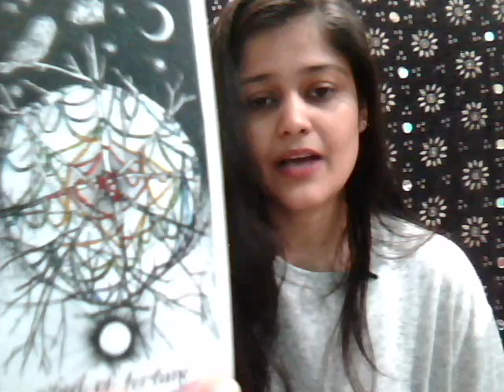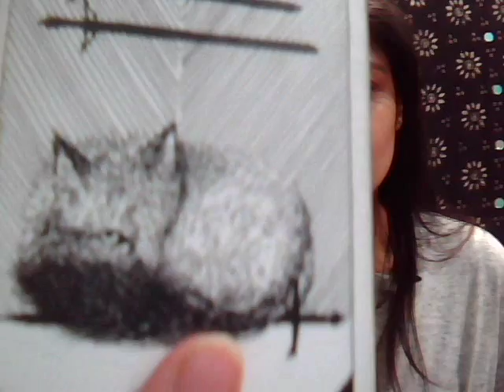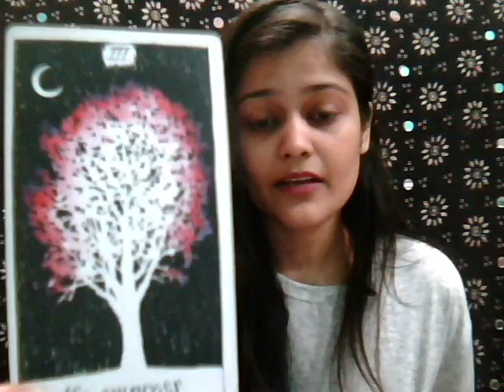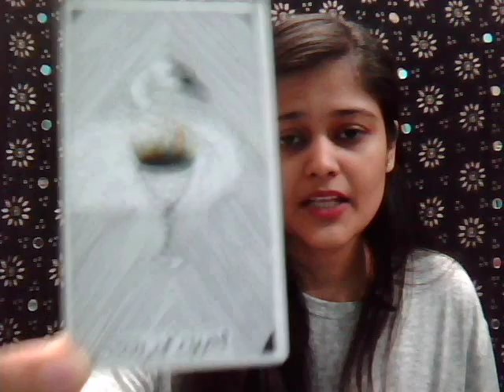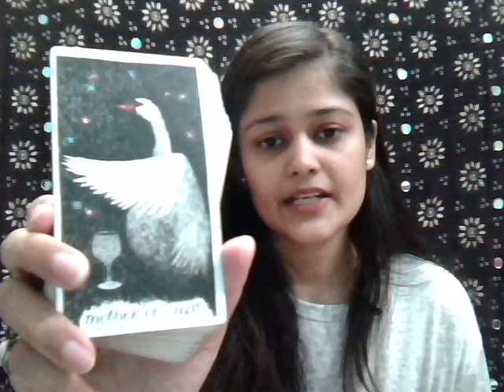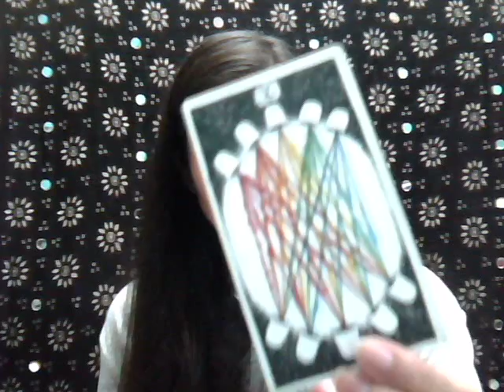Super Quick Random Tarot Reading 7 | Meraki: The Tribe :)